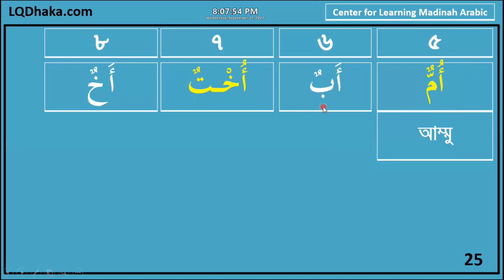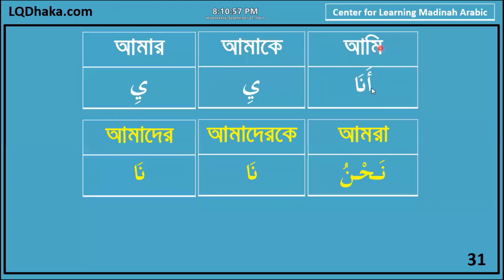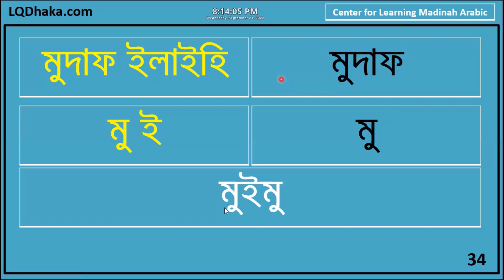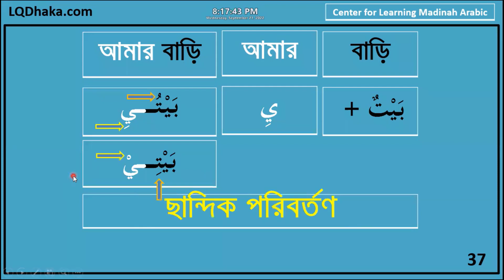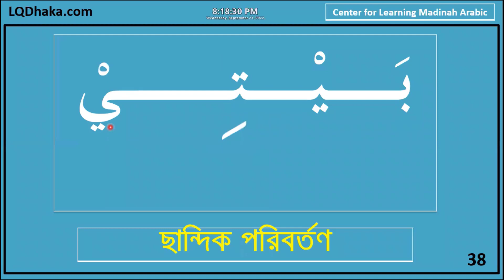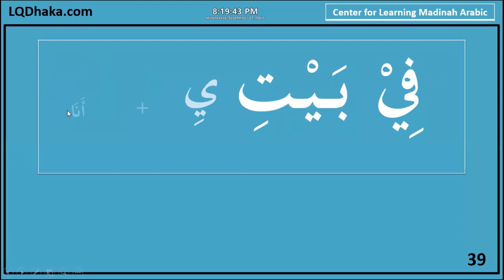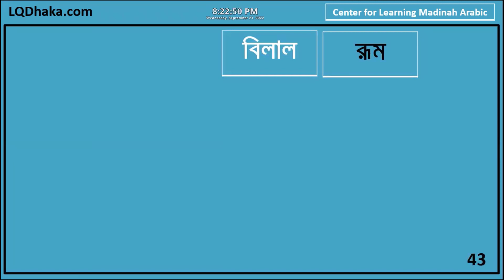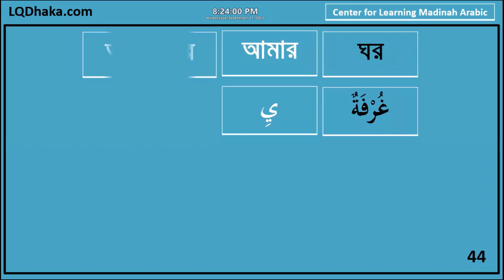DIMA25 Semester 2 Day 2 Reader 2 Lesson 1